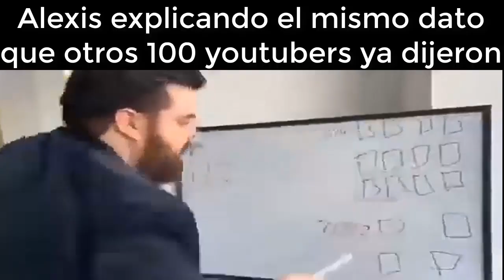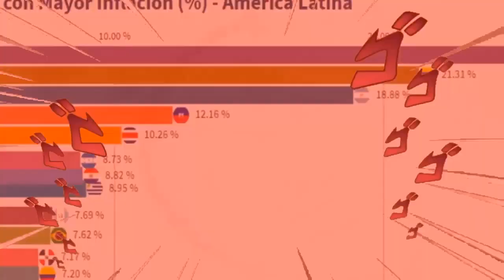El Accidente Exitoso De Capcom|[Opinión De Devil May Cry]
MALDIGO CON TODA MI PUTA ALMA MI PC Y A CAMTASIA 9